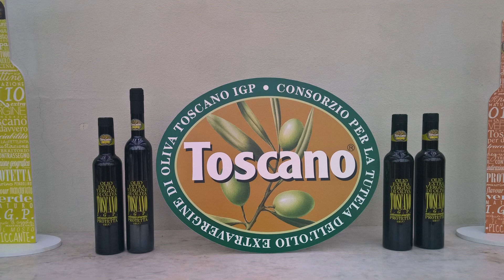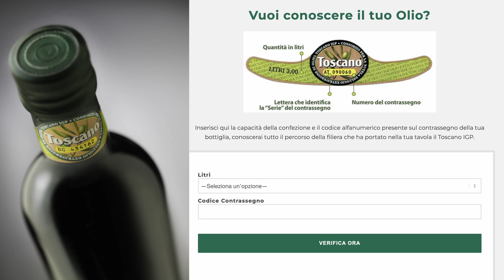Olio Toscano IGP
Video realizzato dal Settore Tutela dei Consumatori e Utenti nell'ambito del Protocollo di Intesa tra Regione Toscana, Comitato Regionale Consumatori e Utenti e Organizzazioni Professionali dell'Agricoltura, finalizzato a promuovere una migliore conoscenza sull'origine e sui processi produttivi dei prodotti agroalimentari toscani (Delibera GR del 13/06/2022).